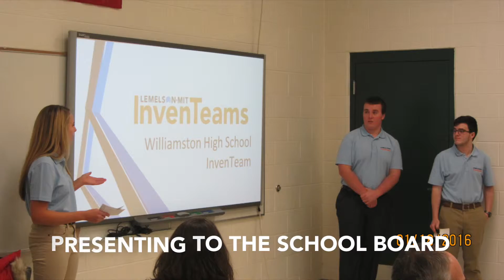Williamston InvenTeam January Video!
Project HANDL January Update
Song: Viva la Vida by Coldplay